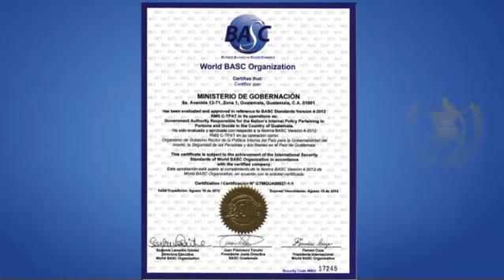BASC certifica al Ministerio de Gobernación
BASC (Business Alliance for Secure Commerce) por sus siglas en inglés, certificó el  Sistema de Gestión en Control y Seguridad del Ministerio de Gobernación (Mingob), tras el  cumplimiento de los requisitos mínimos establecidos en normas y estándares de dicha organización mundial que evalúa  los organismos o dependencias de un Estado. -  Ministerio de Gobernación, Comunicación Social, Audiovisuales